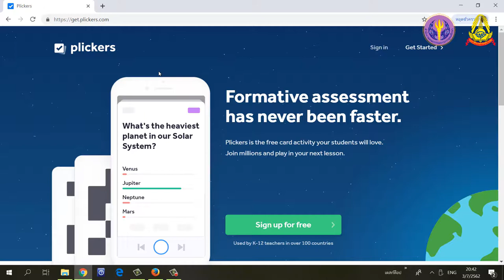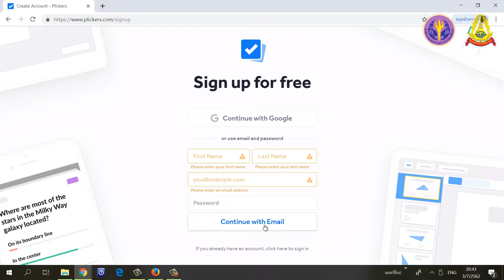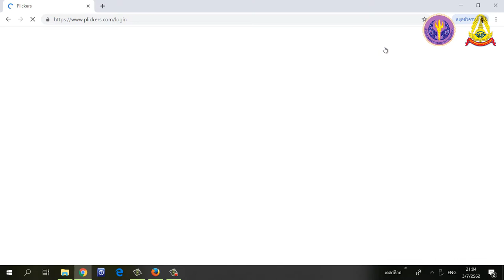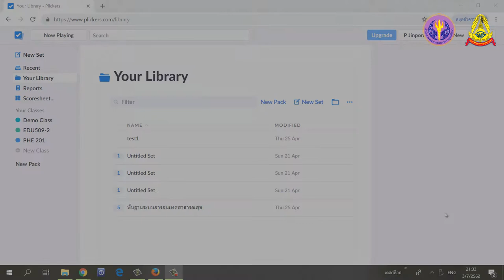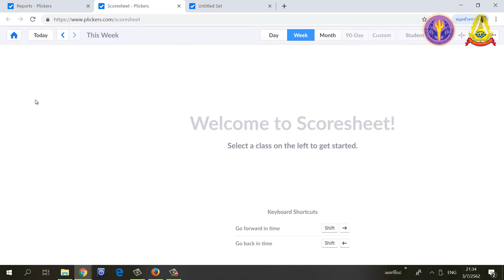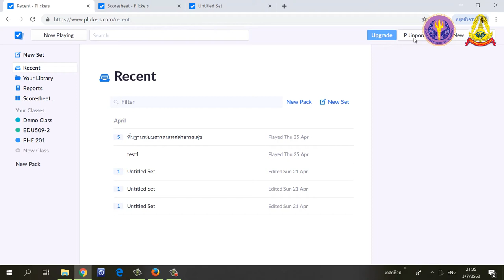3.2 ลงทะเบียนเข้าใช้งานโปรแกรม Plickers